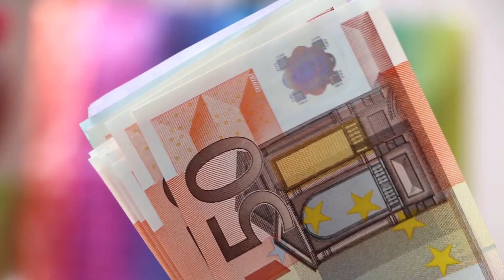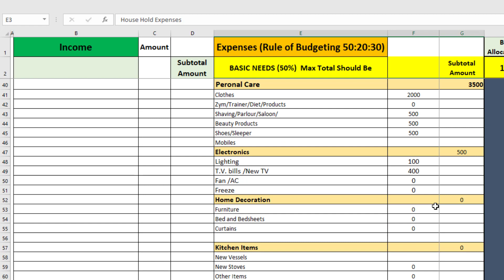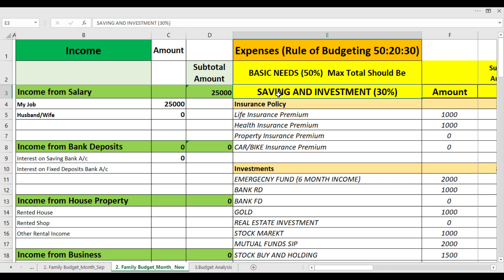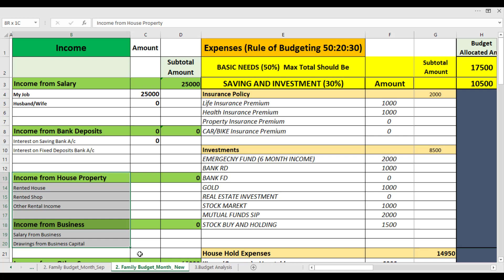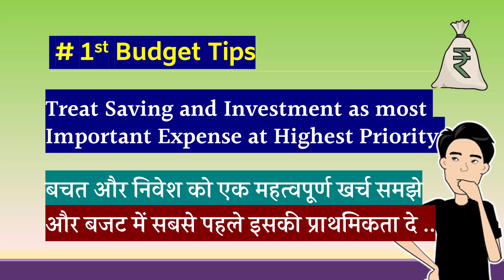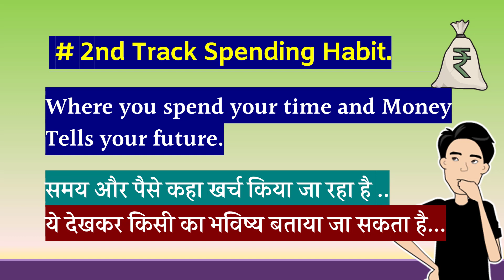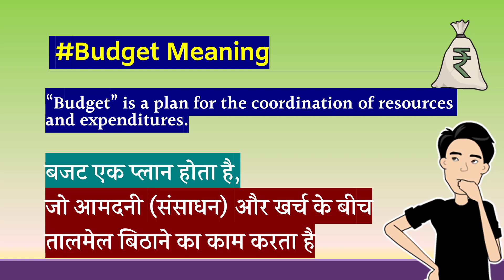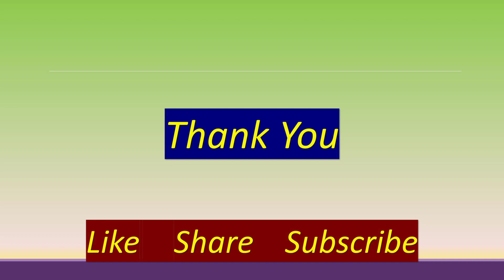Budgeting Your Money | Important Financial Lesson By Robert Kiyosaki | Incrase Your Financial IQ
Best Way to Budget Your Money- Part 6, Chapter 4 of The Book Summary Increase Your financial iq in hindi.
Buy this Book On Amzaon
Increase Your Financial Iq

Upstox Free Demat Account and Gifts Upto 4000 Rs.

Thanks...